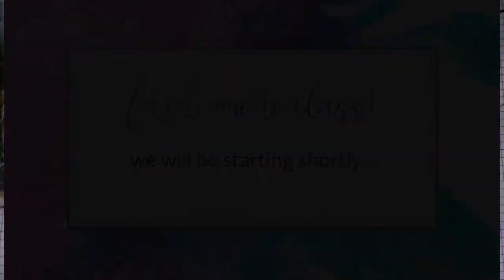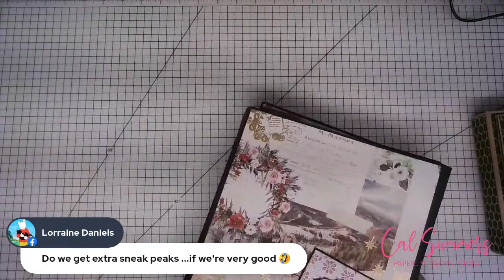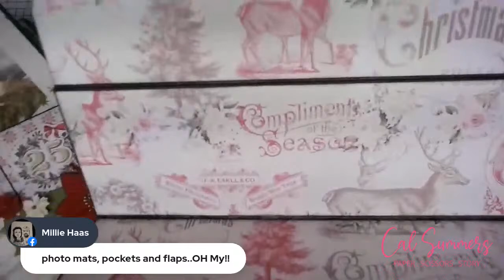The Bee Book Part Four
27 April 2022

Part Four of The Bee Book taught in my Paper Scissors Story FB group. I have used the Tell The Bees Collection by Craft Consortium. Class is absolutely free to take part so do come and join us. Limited kits are available at calsummers.co.uk. Stack the Deck binding by Laura Denison.

No part of this class may be reproduced, distributed, or transmitted in any form or by any means, including photocopying, recording, or other electronic or mechanical methods, without the prior written permission of the owner.
Albums created from this tutorial cannot be sold for profit. Gift giving or one offs for charitable purposes are acceptable.

Why not join my Paper Scissors Story group and have access to free written tutorials and/or video classes as well as a whole heap of inspiration from members?

Find out more about face to face and online classes